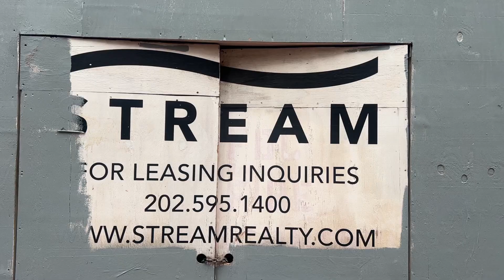Why I Love A Rainy Day - A Video Essay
videoessay rainyday Why do I love a rainy day? Come along with me and see! This style of sharing something I love was inspired by two of my favorite shows, "How To with John Wilson" and "Joe Pera Talks to You." Hope you enjoy!

Writer/Voice-over: Joel Holland
Editor/Producer: Josh Farrell

Read our biography to learn more about us. We appreciate any feedback!!